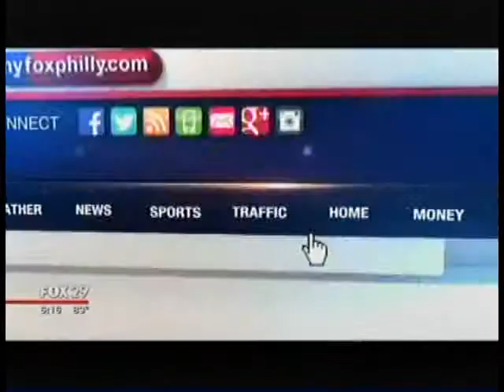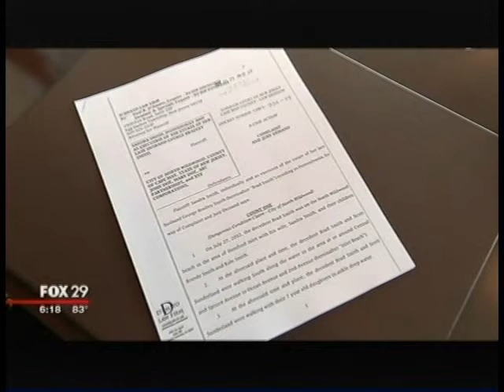Fox5 Beach Closure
The law is never settled until it's settled right. The law is never settled RIGHT until it's settled Just.  The law is never settled JUST until it serves SOCIETY TO THE FULLEST.